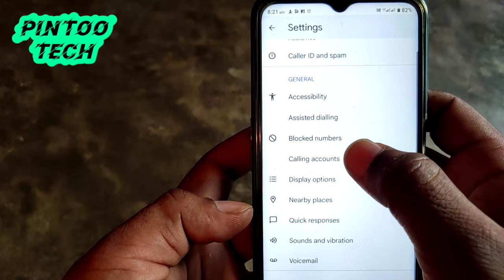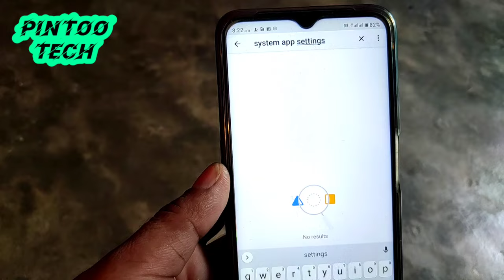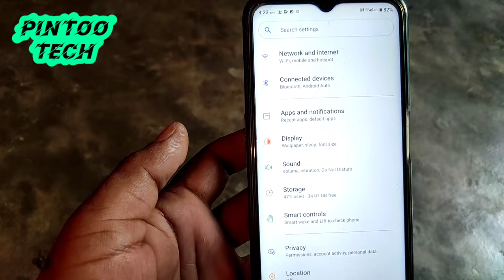Realme C35 me incoming call flashlight on kaise kare |How to enable flashlight setting in realme C35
Hello doston is video me Maine bataya hai realme c 35 mein incoming call flashlight ko on kar sakte hain ya nahin kar sakte hain is phone mein yah setting di hai ya nahin Di Hai so gais agar aapko yah video Pasand aaye To video ko like karna and comment karna aur Aap hamare channel par pahli bar aaye Ho To channel ko subscribe karke Bell icon ko bhi press kar lena